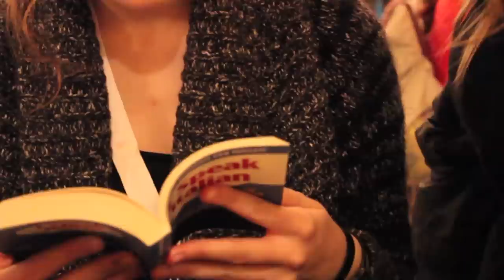BRESA Belgian Rotary Trip to Italy 2013 PART1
We're some of the Belgian inbounds of 2013! This part one of 2.